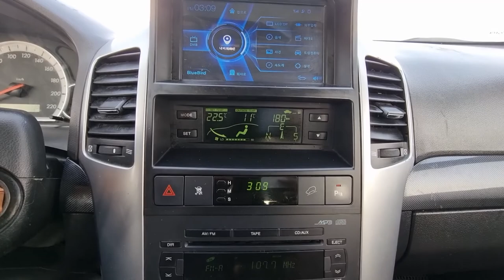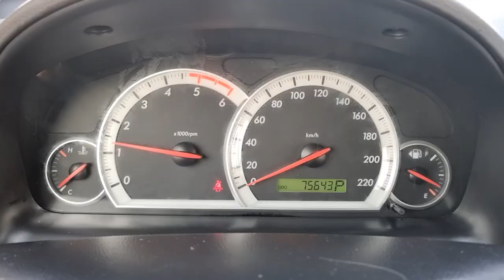2009 GM DAEWOO WINSTORM (9B292738). CARWARA Korea used car export. 대우 윈스톰 중고차수출 카와라